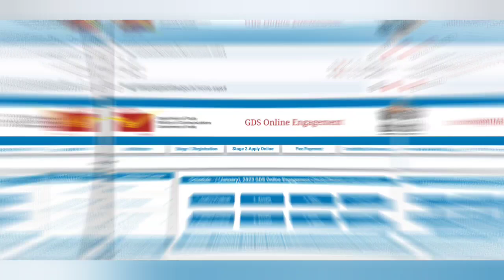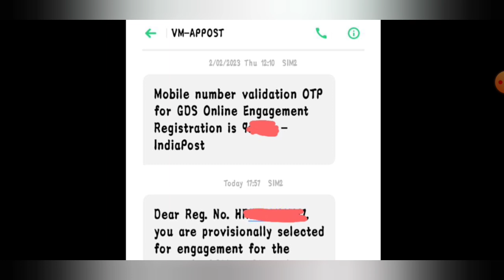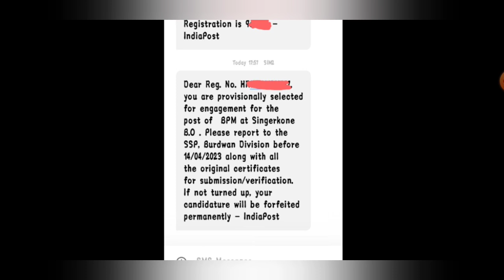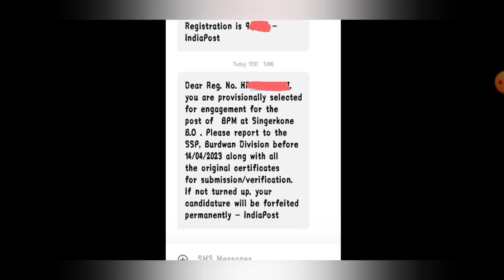💥 GDS Intimation Letter আসা শুরু🥳| GDS 2nd Verification Message চলে এলো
Hello, friends...in this video I'm gonna tell you about

Thank You to all of my Viewers